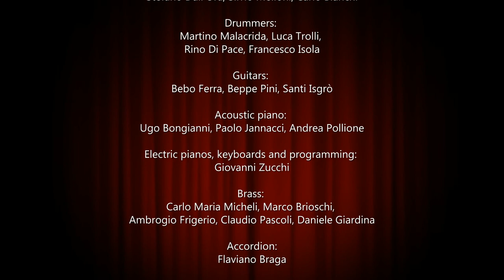Gio's Project - Preview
Gio's Project

Gio’s project was born from an idea of the creator to put together a music production that was a representation of the musical values of all the musicians involved. Therefore creating an (opera) album that goes from funky to ethnic, from jazz to soul.
Songs so different from one another but with one common denominator: the desire to create a musical experience of the highest quality, that each listener can enjoy. Importance is given to every single note and sound, thanks to an almost maniacal attention given from each member of this production. Gio’s Project represents an almost twenty year journey with the participation of 30 artists from different parts of the world, all with the same desire to explore new emotions and sensations mixed with the pleasure of different genres coming together with diverse cultures.
Placing long standing artists alongside up and coming young talent is a hit with the pubic as well as with music industry professionals.
One side of this album is vocal and the other is an instrumental version with different arrangements and a turn over of musicians, all played with a new interpretation and feel.

Giovanni Zucchi: arranger, composer, producer, audio production, orchesral arrangement, recording technician, mixing and mastering.

Singer:Angie Brown, Yves Ntola, Lela Cortesi, Lucy Campeti, Antonio Galbiati, Mikee  Introna
Basses: Oscr Cartaya, Carmelo Isgrò, Carlo Bianchi, Silvio Melloni
Drummers:Martino Malacrida, Luca Trolli, Rino Di Pace, Francesco Isola
Guitars: Bebo Ferra, Beppe Pini, Santi Isgrò
Acoustic piano: Ugo Bongianni, Paolo Jannacci, Andrea Pollione
Electric pianos, keyboards and programming: Giovanni Zucchi
Tenor, baritone and alto sax: Carlo Maria Micheli, Claudio Pascoli
Trumpets and flugelhorns: Marco Brioschi, Daniele Giardina
Trombone: Ambrogio Frigerio
Doublebass: Stefano Dall'Ora, Carmelo Isgrò
Accordion: Flaviano Braga
Percussions: Valerio Galla